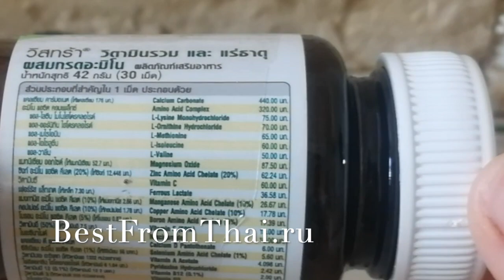Коллаген и витамины для здоровья суставов из Таиланда